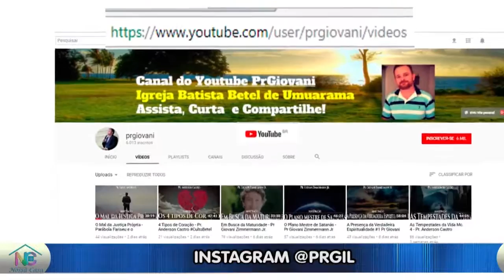Valores Essenciais #2 Devocional Pr. Giovani Zimmermann Jr